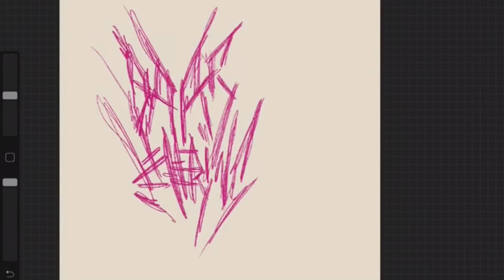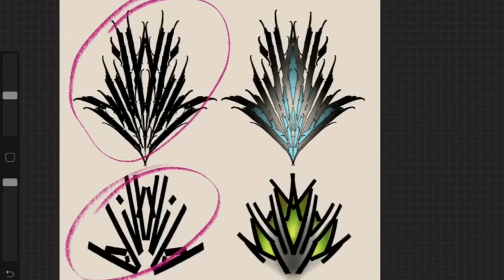Как я делаю dark lettering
процессы нескольких татуировок в дарк леттеринге